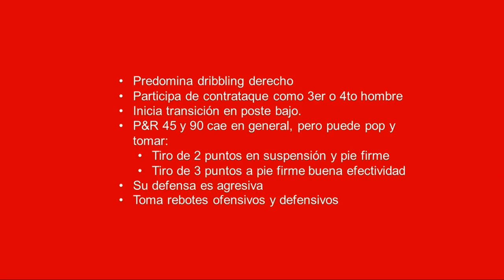14 JASIEL RIVERO SELECCION DE CUBA